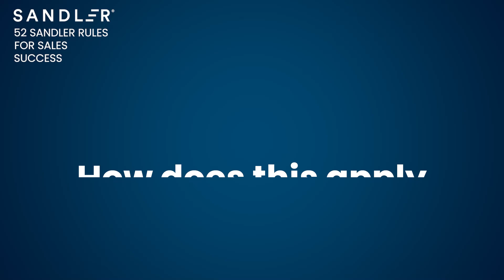Sandler Rule #51: The best time to deal with a customer complaint is before they make one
The Sandler Rule “the best time to deal with a customer complaint is before they make one” is a powerful reminder that proactive communication is key to customer satisfaction. It’s like the old joke: when should you tell your spouse you love them? The answer is simple—before someone else does. In sales, the same principle applies. If a product or service isn’t going to ship on time, you should notify the customer as soon as you find out. Addressing potential issues before they escalate helps maintain trust and strengthens your client relationship.

Discuss this Sandler rule with your sales team to ensure proactive communication becomes a part of your sales process. Don’t forget, you can learn more strategies like this at the Sandler Summit in Orlando. for more information.